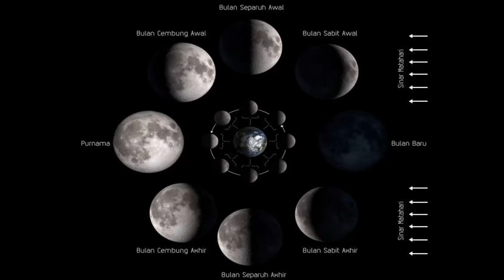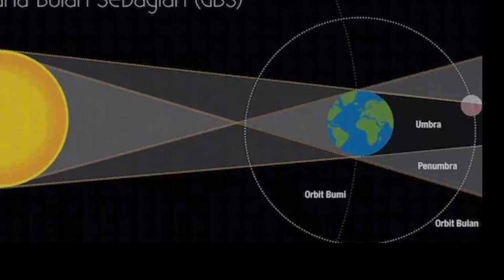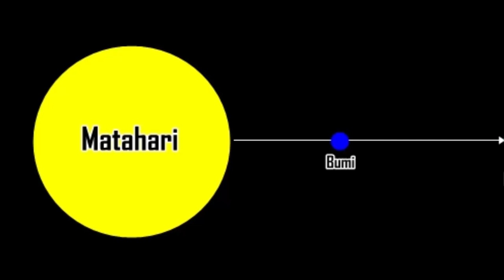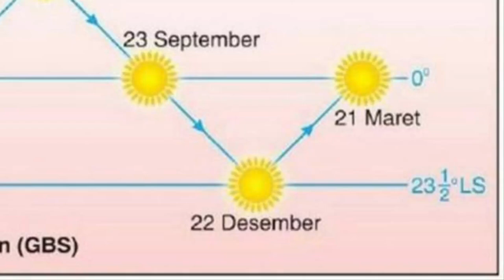FENOMENA ASTRONOMI SEPTEMBER 2024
3 SEPTEMBER - BULAN BARU. Bulan akan terletak di sisi Bumi yang sama dengan Matahari dan tidak akan terlihat di langit malam. Fase ini terjadi pada 01:57 UTC. Ini adalah waktu terbaik dalam sebulan untuk mengamati objek redup seperti galaksi dan gugus bintang karena tidak ada cahaya bulan yang mengganggu.

5 SEPTEMBER - MERKURIUS PADA ELONGASI BARAT TERBESAR. Planet Merkurius mencapai elongasi barat terbesar sebesar 18,1 derajat dari Matahari. Ini adalah waktu terbaik untuk melihat Merkurius karena ia berada pada titik tertinggi di atas cakrawala pada langit pagi. Carilah planet rendah di langit timur tepat sebelum matahari terbit.

8 SEPTEMBER - SATURNUS DI OPOSISI. Planet bercincin ini akan berada paling dekat dengan Bumi dan wajahnya akan disinari penuh oleh Matahari. Ini akan lebih terang dibandingkan waktu lainnya dalam setahun dan akan terlihat sepanjang malam. Ini adalah waktu terbaik untuk melihat dan memotret Saturnus dan bulan-bulannya. Teleskop berukuran sedang atau lebih besar memungkinkan Anda melihat cincin Saturnus dan beberapa bulan paling terangnya.

18 SEPTEMBER - GERHANA BULAN SEBAGIAN. Gerhana bulan sebagian terjadi ketika Bulan melewati bayangan sebagian bumi, atau penumbra, dan hanya sebagian saja yang melewati bayangan paling gelap, atau umbra. Pada gerhana jenis ini, sebagian Bulan akan menjadi gelap saat bergerak menembus bayangan Bumi. Gerhana akan terlihat di sebagian besar Amerika Utara, Meksiko, Amerika Tengah, Amerika Selatan, Samudra Atlantik, serta sebagian besar Eropa dan Afrika.

20 SEPTEMBER - NEPTUNUS DI OPOSISI. Planet raksasa biru ini akan berada pada jarak terdekatnya dengan Bumi dan wajahnya akan diterangi sepenuhnya oleh Matahari. Ini akan lebih terang dibandingkan waktu lainnya dalam setahun dan akan terlihat sepanjang malam. Ini adalah waktu terbaik untuk melihat dan memotret Neptunus. Karena jaraknya yang sangat jauh dari Bumi, ia hanya akan tampak sebagai titik biru kecil di semua teleskop kecuali teleskop yang paling canggih.

22 SEPTEMBER - EKUINOKS SEPTEMBER. Ekuinoks September terjadi pada 12:39 UTC. Matahari akan bersinar tepat di garis khatulistiwa dan jumlah siang dan malam di seluruh dunia hampir sama. Ini juga merupakan hari pertama musim gugur (ekuinoks musim gugur) di belahan bumi utara dan hari pertama musim semi (ekuinoks musim semi) di belahan bumi selatan.